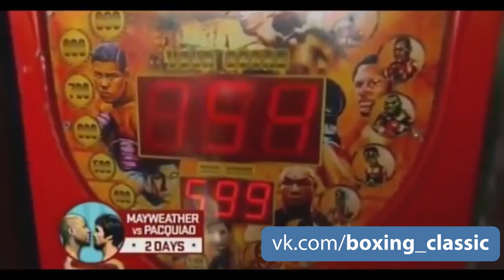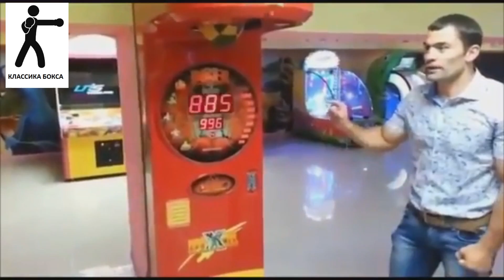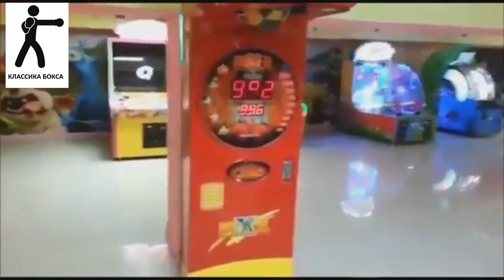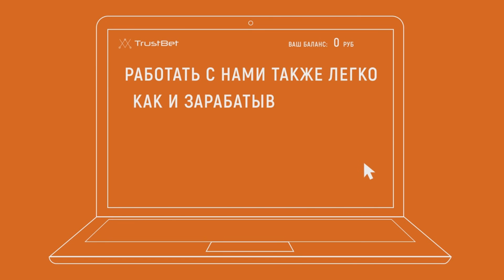Чемпионы проверяют силу удара.Холифилд,Головкин,Котто,Чакхиев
ССЫЛКИ НА СОЦ. СЕТИ